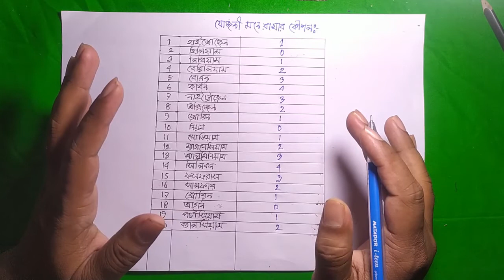রসায়নে মৌলের যোজনী বের করার কৌশল ।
রসায়নে বিভিন্ন বিক্রিয়া করতে গেলে যোজনীর দরকার হয় ।
তাই একটি কৌশলের মাধ্যমে গুরত্বপূর্ন কিছু মৌলের যোজনী বের করছি ।